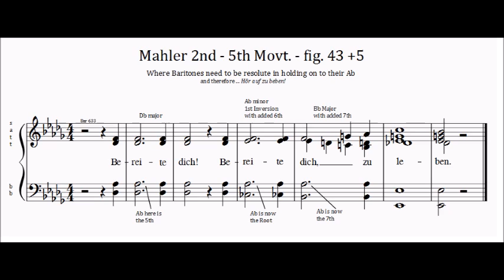Mahler 2nd - 'Bereite dich' - a little help for baritones.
One place in the chorus part in the 5th movement where the baritones need to be resolute in holding on to their A flat.